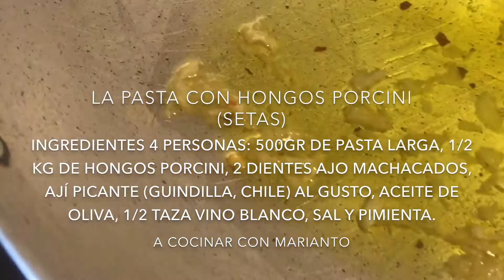Pasta con Hongos Porcini (Setas)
Este clásico de la buena pasta, más sencillo, no puede ser. Y más bueno, tampoco. Esta la preparé con una hierba espontánea que es ideal para cocinar los hongos (la Calaminta en Español o Nepitella en la Toscana-Clinopodiun Nepeta) pero el perejil, la yerbabuena y la misma albahaca son una locura de buenas.